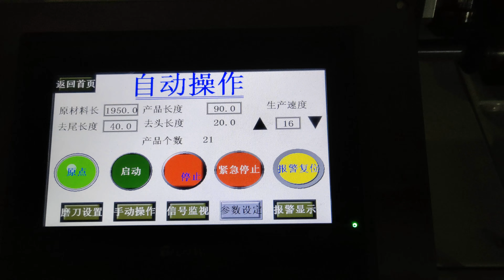Fully automatic JRT Jumbo roll toilet paper log saw cutting machine